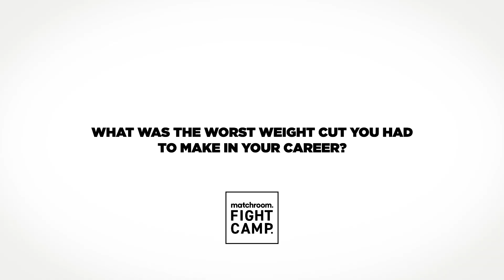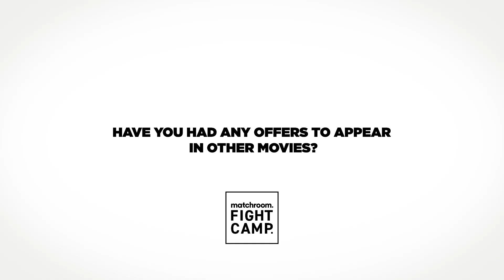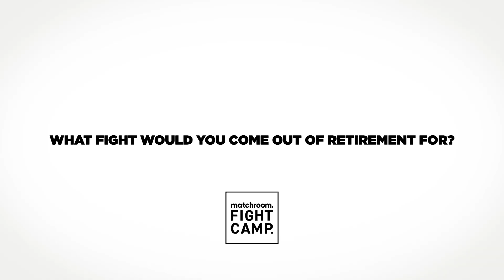Tony Bellew Q&A at Fight Camp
The Bomber Tony Bellew takes some time out to answer questions from the fans at Matchroom HQ ahead of Fight Camp... Questions range from Mike Tyson's comeback to Creed to SAS and much more!